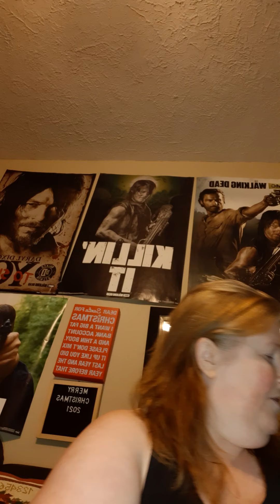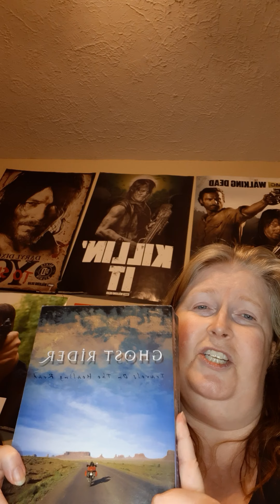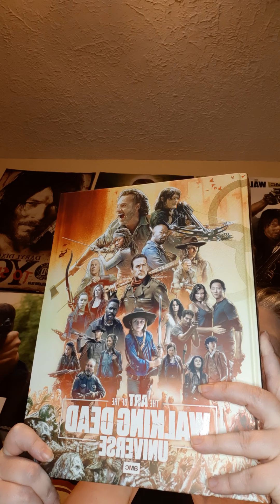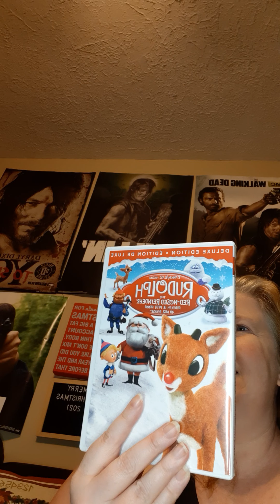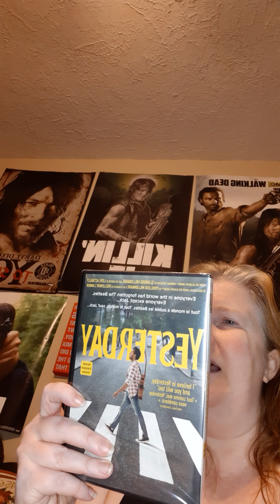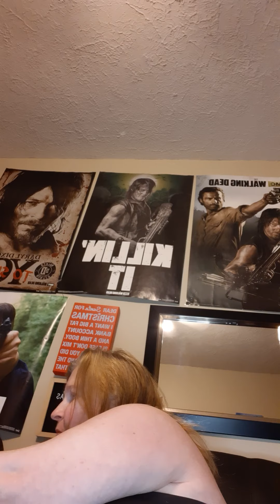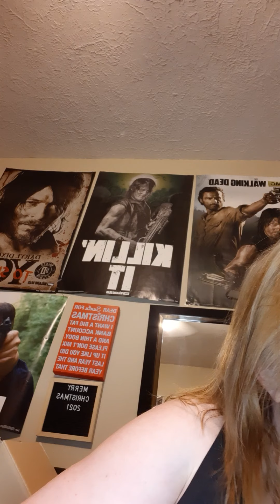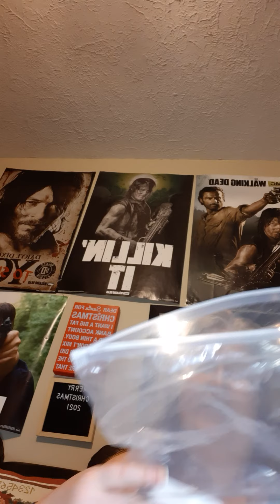Christmas Gifts Reveal and Unboxing!